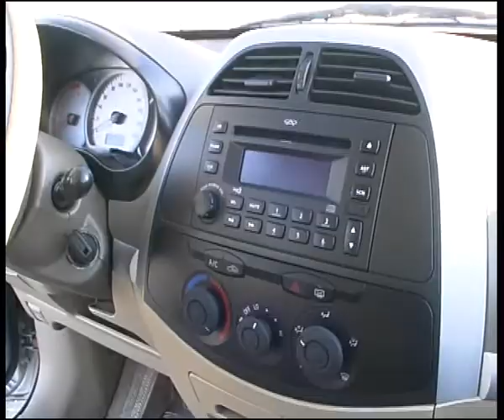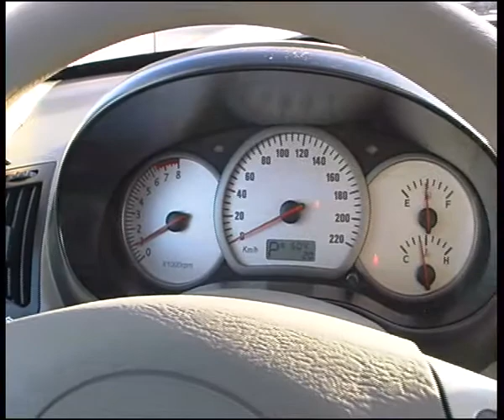tigobig.flv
Челейкин - тест Cherry Tigo .